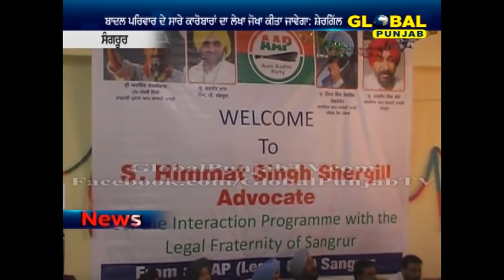ਧੋਖ਼ੇਬਾਜ ਹੈ ਬਾਦਲ ਸਰਕਾਰ ਆਉਣ 'ਤੇ ਕਰਾਂਗੇ ਹਿਸਾਬ,ਕੌਣ ਹੈ ਦਾਅਵਾ ਕਰਨ ਵਾਲਾ ?